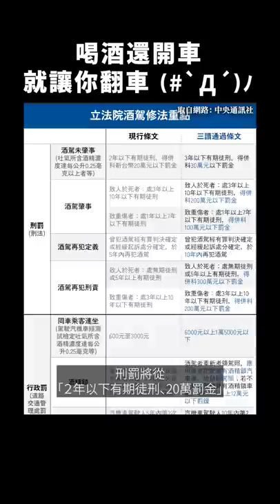喝酒還開車就讓你翻車 (#`Д´)ﾉ｜志祺七七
【 製作團隊 】

｜企劃：歡歡
｜腳本：歡歡
｜編輯：土龍
｜剪輯後製：憨吉
｜剪輯助理：憨吉
｜演出：志祺

🥁 七七仔們如果想寄東西關懷七七團隊與志祺，傳送門如下：
106台北市大安區羅斯福路二段111號8樓